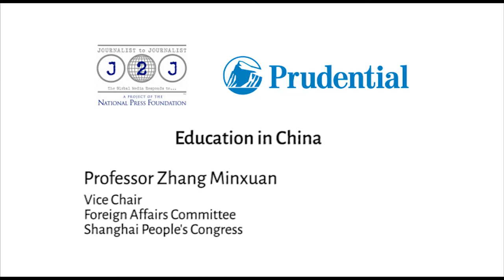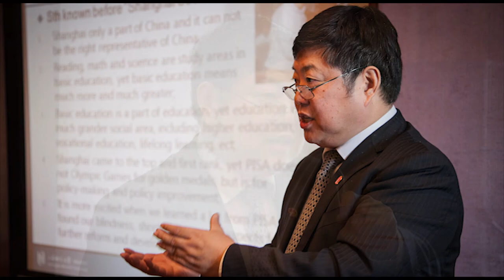Education in China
Professir Zhang Minxuan is Vice Chair of the Foreign Affairs Committee of the Shanghai People's Congress.